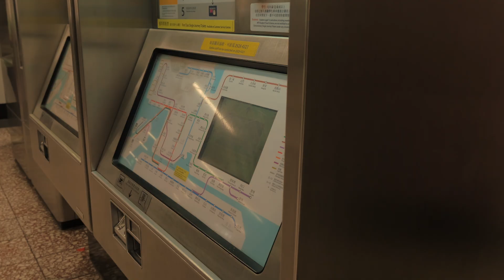Parlons d'Elles - Femmes dans un secteur traditionnellement masculin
Dans cette vidéo, Nour, agent de gare, nous partage son expérience et son parcours dans un métier en pleine évolution. Elle parle de son quotidien, du contact avec les voyageurs, des avantages de son emploi en tant que femme, et des défis qu'elle relève, notamment avec l'arrivée des nouvelles technologies. Nour aborde également la place grandissante des femmes dans ce secteur traditionnellement masculin. Découvrez son témoignage inspirant, ses conseils pour ceux qui veulent se lancer, et sa devise préférée : "Qui ne tente rien n’a rien."